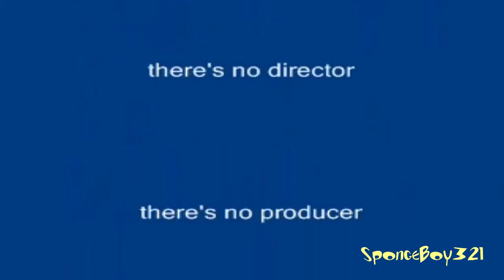Copy of Shoo Ed Scan (WARNING: CURSING)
Credit to SpongeBoy321 (THIS PROJECT IS RETIRED)

Original Description: it's been a long time since i uploaded videos on this channel

so here's a shuric scan ytpmv for ya

NOTE: This is the Parody Shuric Scan Video like Ruler RTVE

NOTE 2: inmt knify fantasic 2024 old channel because he using a bandicam to recorded it.